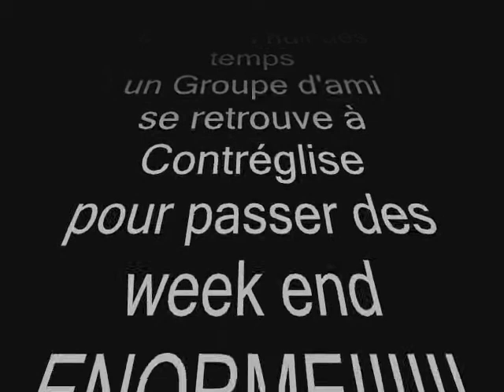Fete d'amis....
Fete entre ami